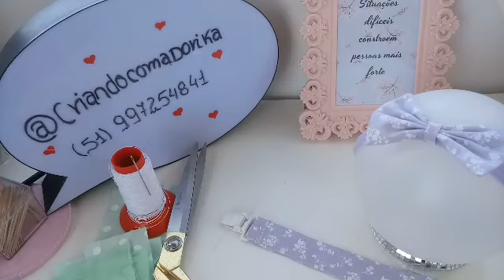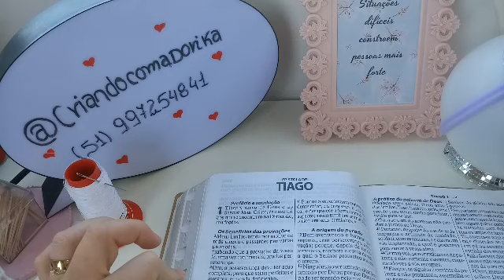Kit RN Pegador de chupeta + Faixa slim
Olá hj tem um passo a passo muito cute cute vem assistir💐💐💐